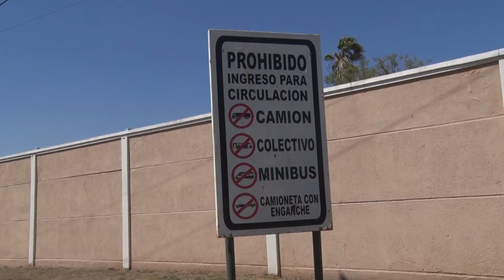SEGURIDAD VIAL: VECINOS RECLAMAN POR EL “MEDIO” LOMO DE BURRO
Aunque esto no fue constatado por las cámaras de CanalCoop, los vecinos aseguran que muchos vehículos se desvían y podrían ocasionar siniestros viales.